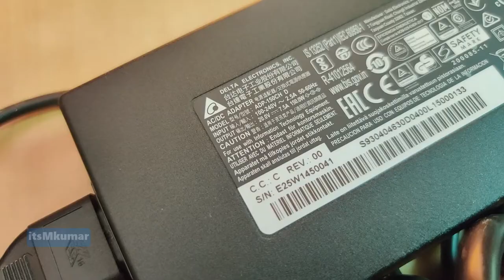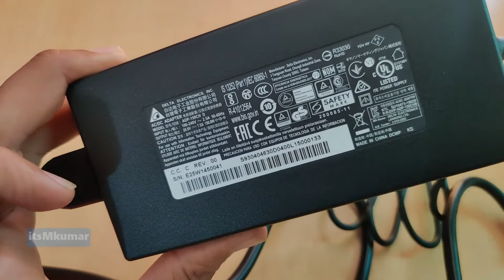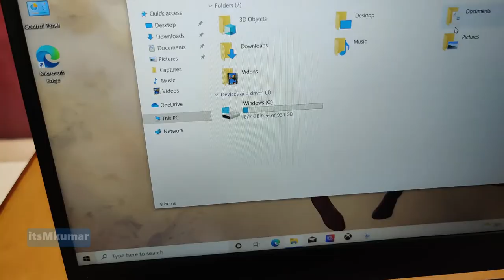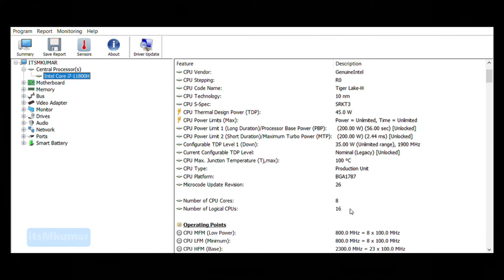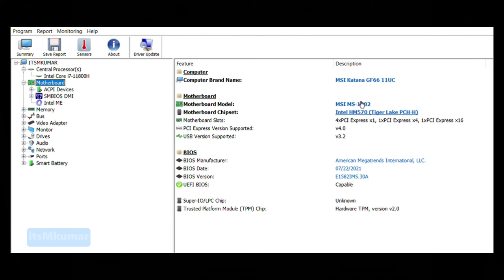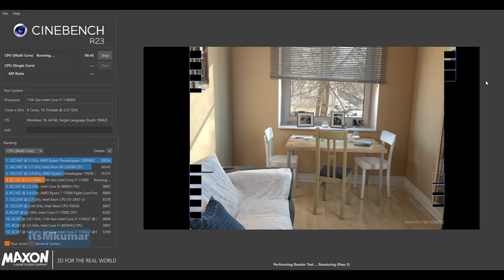MSI Katana GF66 11UC 628IN i7 11th Gen 16gb RAM 1TB SSD Nvidia GeForce RTX 3050 detailed review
MSI GF66 11UC 628 IN I7 11th Gen 16gb RAM 1TB SSD Nvidia GeForce RTX 3050 Laptop detailed review in hindi

Rise of the Tomb Raider gameplay in MSI Katana gf66 11uc 628in Nvidia Geforce rtx3050 laptop
and benchmarking test